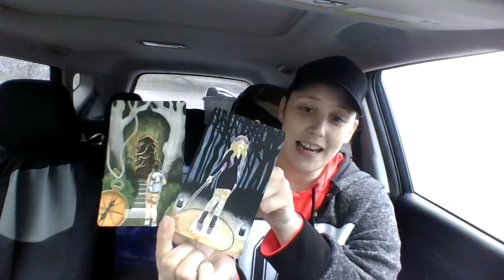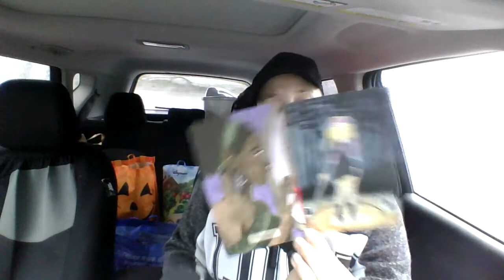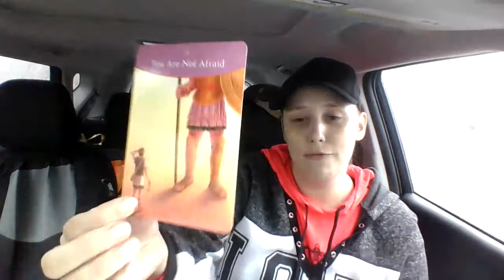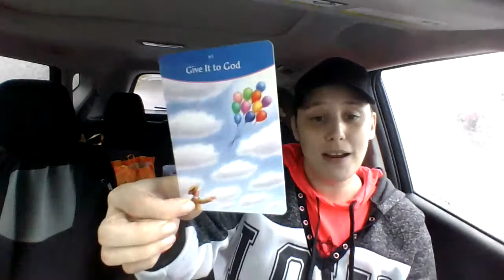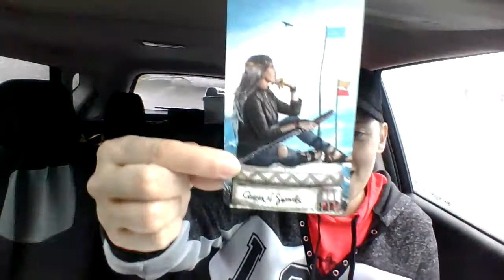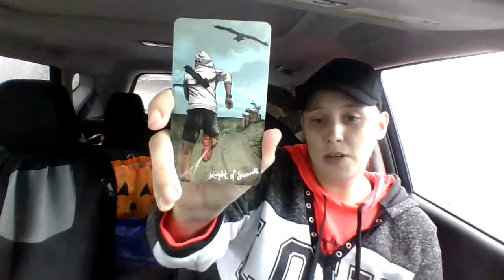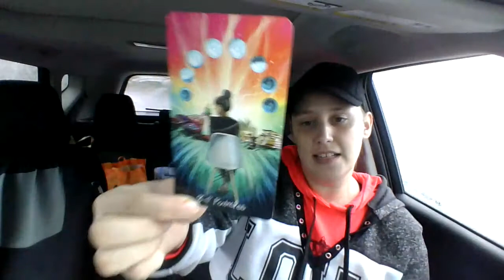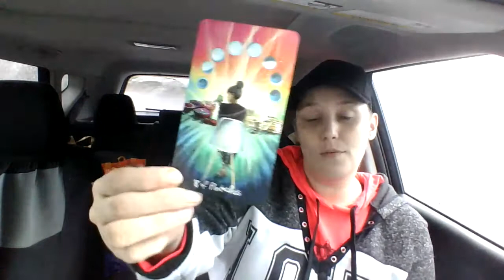Collective Reading-It's a new Adventure! Change is in the air for you!!!!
Hello Everyone!!!
I hope you are doing well and staying healthy out there!
Thank you so much to all of you for watching and a special thank you to all my subscribers for all your support along this journey.
I love and adore you all. May you be blessed with the utmost happiness and peace. Love and light.